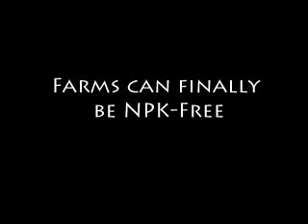14. Bacteria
Part 14 of John Hartman's Interview: "Mineral crisis: How Sea Water May Save Our Lives" on Food Awakenings with Dr. Ariel.

There's 3 kinds of aerobic bacteria in sea water